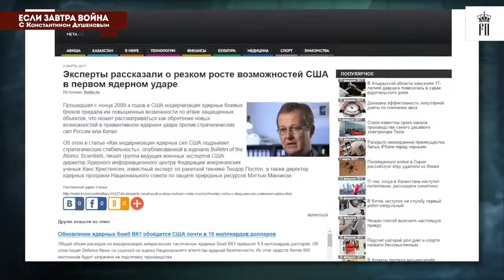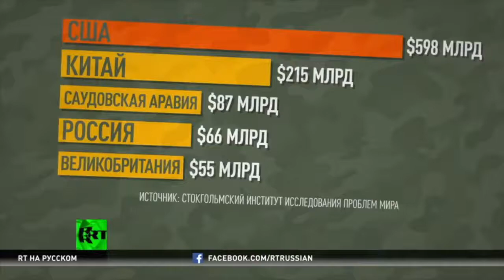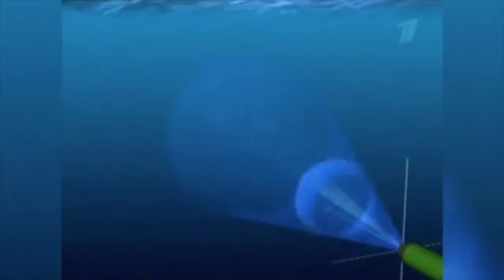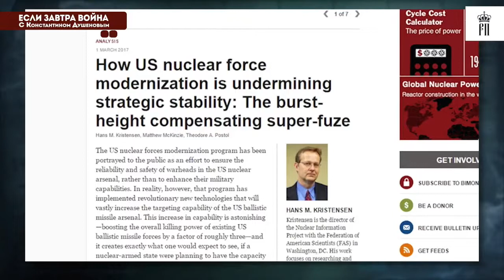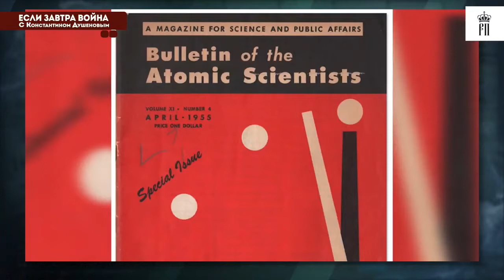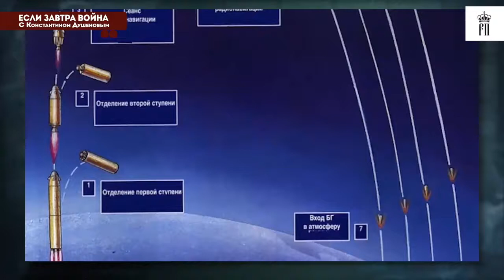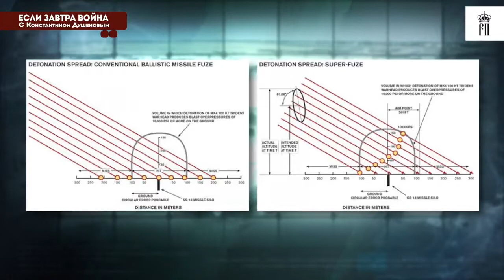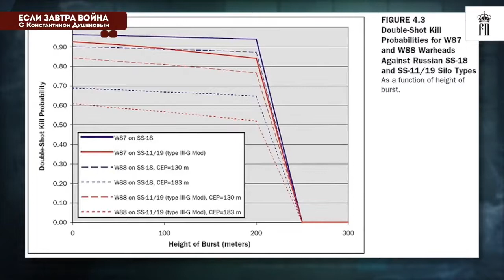ЯНКИ БЛЕФУЮТ В ОТВЕТ НА РАКЕТНЫЕ ФОКУСЫ КРЕМЛЯ, трамп путин ядерные ракеты сша россия война новости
Почему модернизация американских МБР оказалась «липой»? В чем заключаются асимметричные ответы Москвы на агрессивное поведение Пентагона? Кто станет ядерной державой №1 в ближайшем будущем?

486-й выпуск программы "ЕСЛИ ЗАВТРА ВОЙНА" с Константином Душеновым.